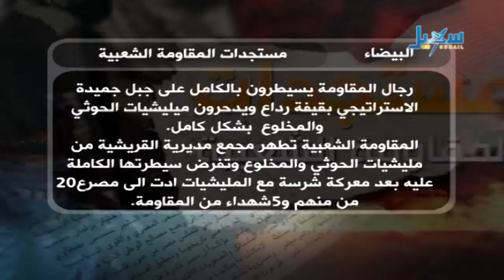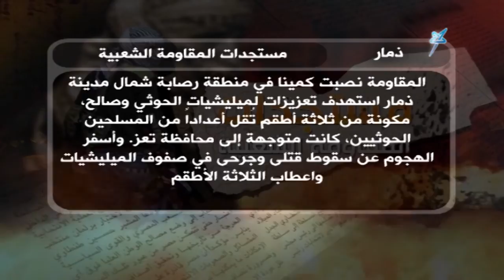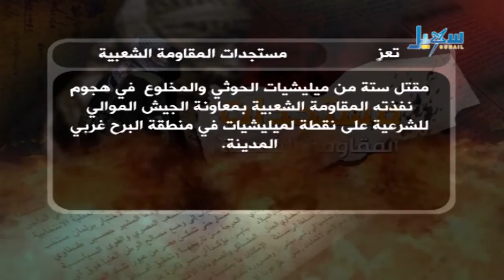مستجدات المقاومة الشعبية - 22- 06 -2015